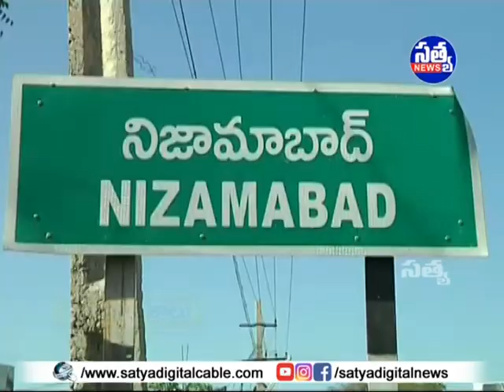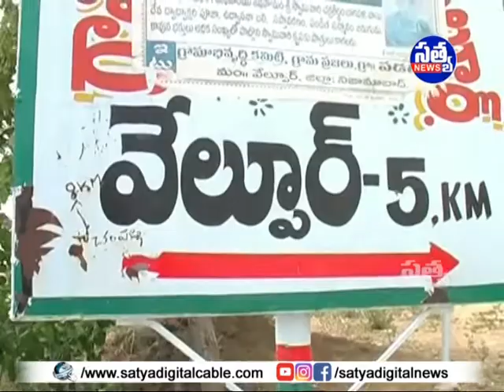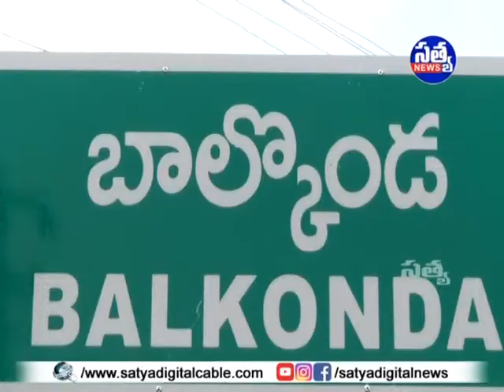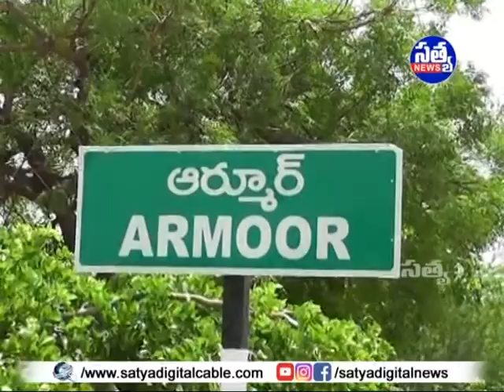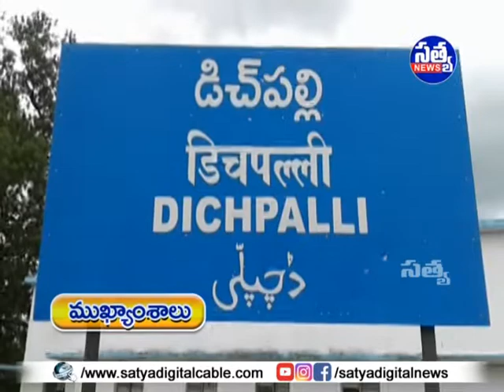SATYA DIGITAL DAILY NEWS ARMOOR || 17-06-2021